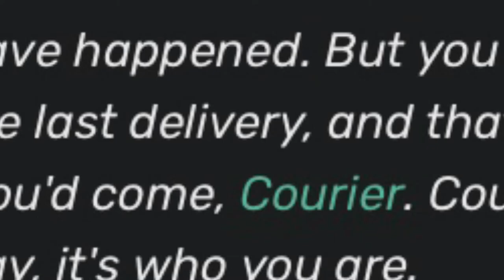Roger Cross.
This man
voices a very sexual sentient plant box
and a fucking angry brain damaged mailman with nukes and ptsd
i do not know exactly who he is, i do not know what roles he usually plays in his acting career, all i know is i fear Roger Cross and Chris Avellone